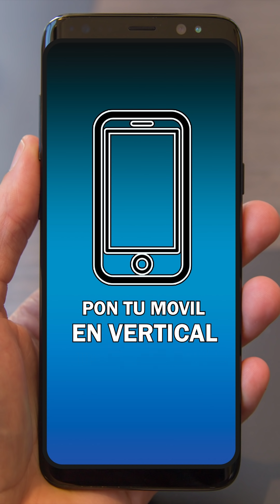Como Ganarle el Juego a Tu Ex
▶▶▶Ayuda personalizada:
YoSoyElPremio.com

Listas de Reproducción por Pasos